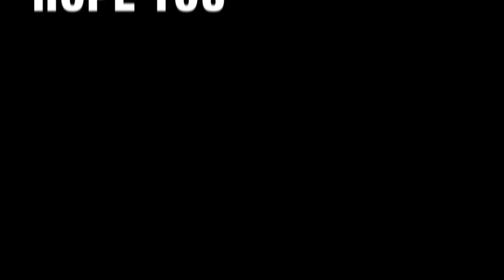Fishing Vlog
My first fishing vid hope you all enjoy it!!

I love fishing! Ill post a vid whenever I can

Anton McGeezus - J.A.T.F.B.S